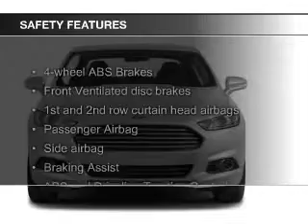2015 Ford Fusion - Tomah WI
Phone:
Year: 2015
Make: Ford
Model: Fusion
Trim: SE
Engine: 2.5 liter inline 4 cylinder 16 valve
Transmission: 6-Speed Automatic
Color: Ingot Silver Metallic
Mileage: 3
Address:
1200 North Superior Avenue